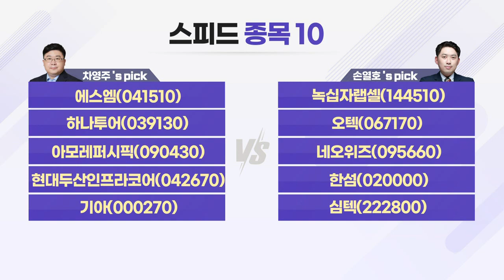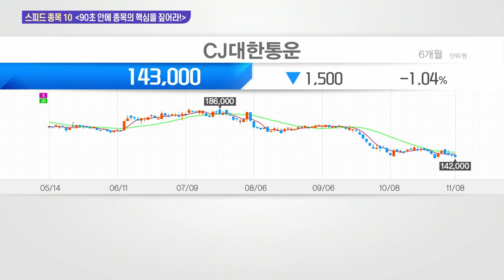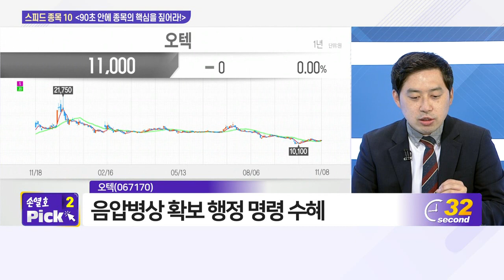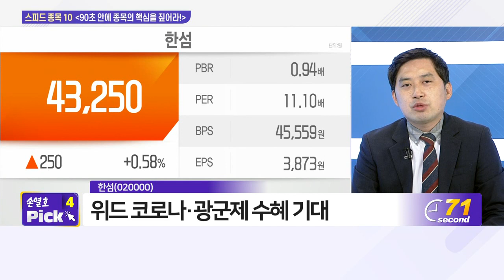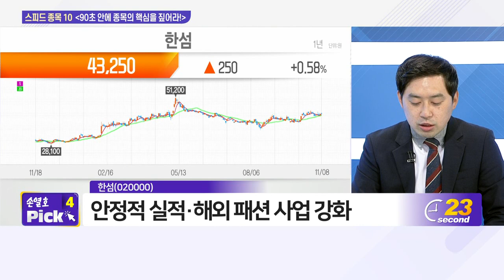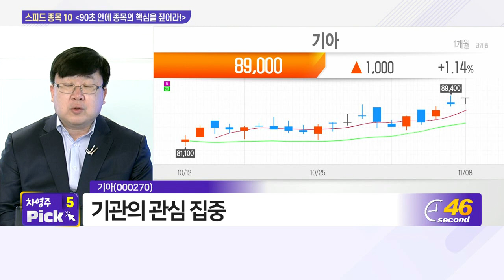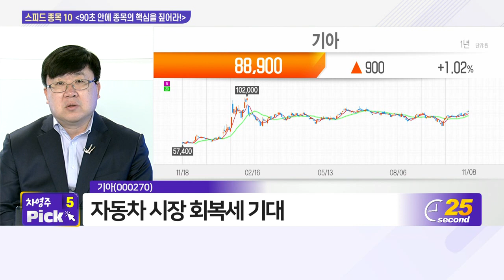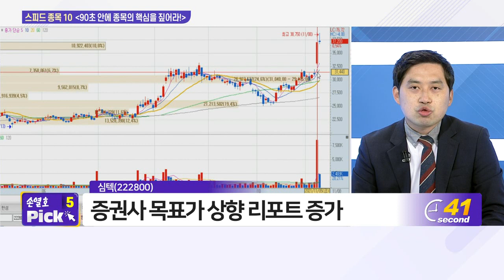에스엠, 녹십자랩셀, 하나투어, 오텍, 아모레퍼시픽, 네오위즈, 현대두산인프라코어, 한섬, 기아, 심텍_스피드 종목 10 (20211108)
- 에스엠(041510)
- 기아(000270)

- 녹십자랩셀(144510)
- 오텍(067170)
- 네오위즈(095660)
- 한섬(020000)
- 심텍(222800)